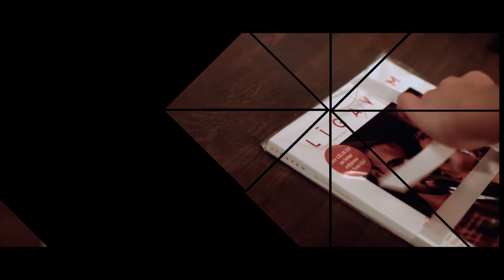About Lace To Love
Lace To Love shop in Riga, Gertrudes 69/71